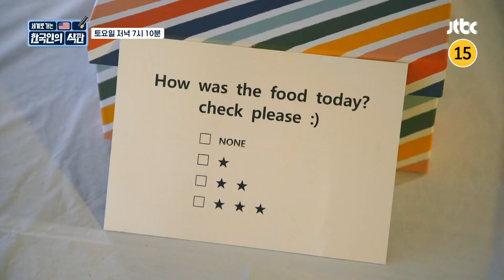한국인의 식판 10회 예고편 - 주방이 '중학생 조리 실습실'이라고?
👧: ＂저는 이런 셰프를 찾고 있었어요＂
계속되는 급슐랭의 향연🍽

그러나 충격적인 투표 결과😓
급식계의 파인 다이닝, 이대로 실패?

여기서 끝이 아니다!
급하게 들어온 급식 의뢰

주방은 중학생 조리 실습실
대량 급식을 하기에는 협소한 공간💧

식판 팀은 당일 미션을 성공할 수 있을까?
〈한국인의 식판〉 5월 27일 (토) 저녁 7시 10분 방송